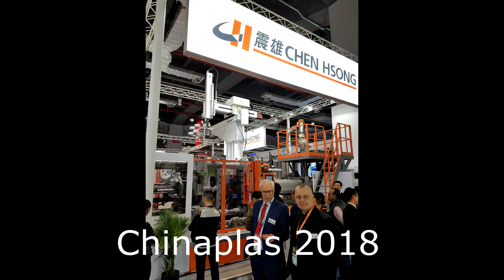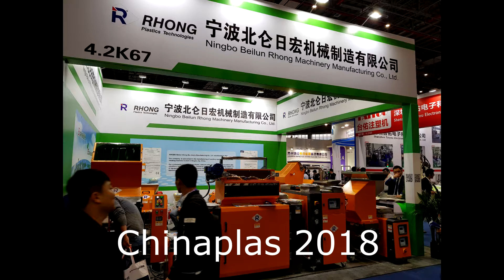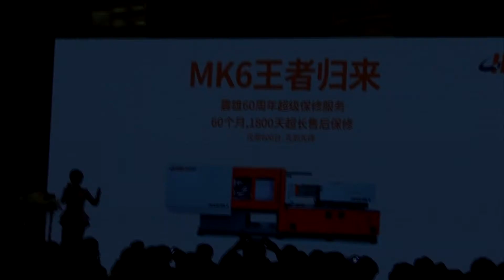2018 04 22 27 Chinaplas